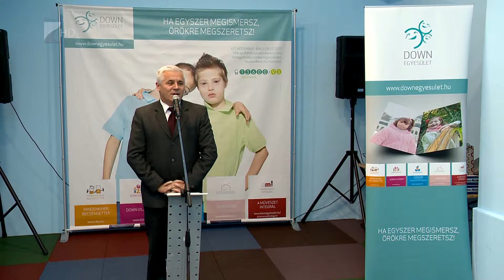Megújult a csodavár - Kölcsey Tv